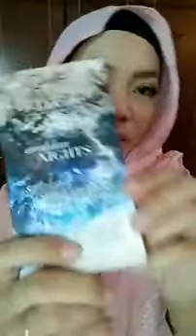เล่นเกมแจกฟรีจร้าา